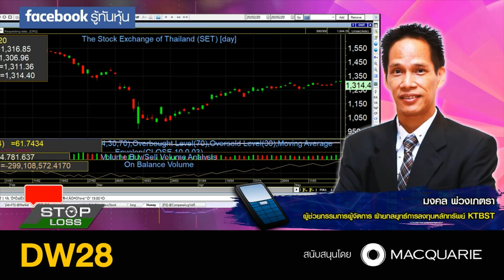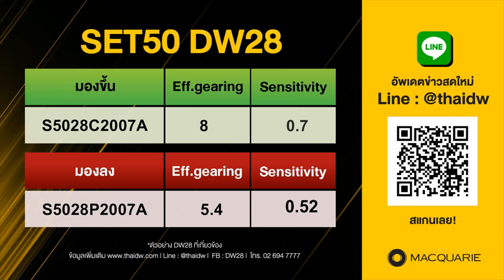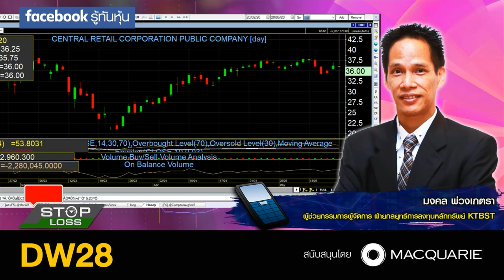20052020 stop loss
สายที่ 2 คุณมงคล พ่วงเภตรา (อู๊ด) ผู้ช่วยกรรมการผู้จัดการ ฝ่ายกลยุทธ์การลงทุนหลักทรัพย์ KTBST